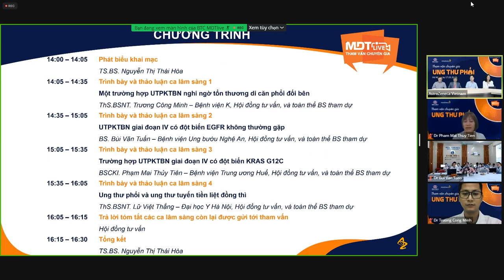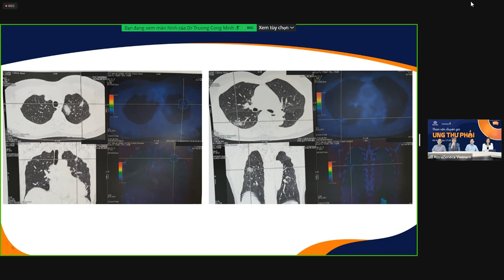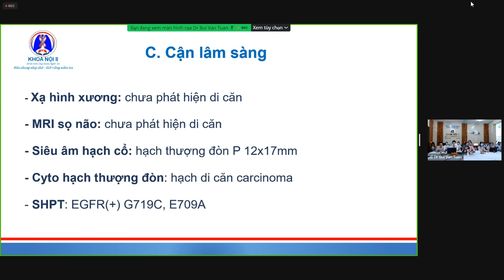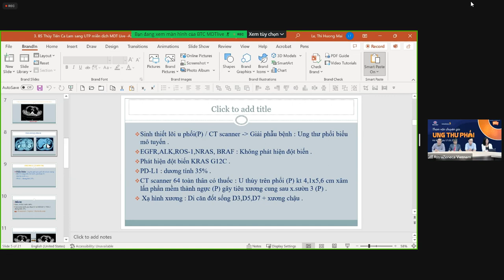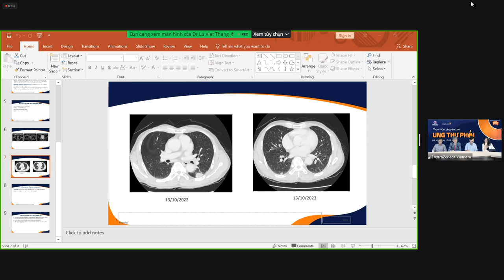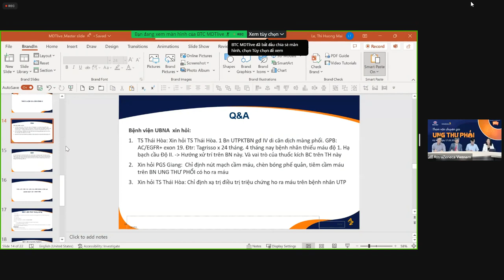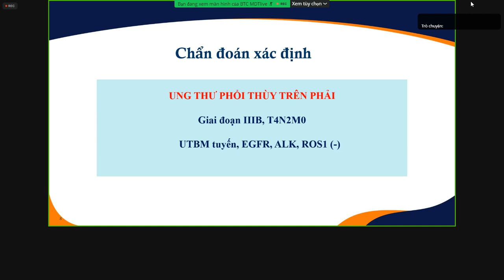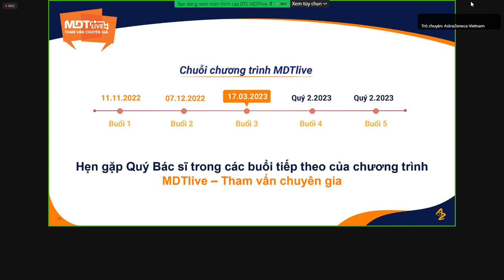CHƯƠNG TRÌNH MDTLive – THAM VẤN CHUYÊN GIA 17.3.2023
THÔNG TIN THAM DỰ CHƯƠNG TRÌNH MDTLive – THAM VẤN CHUYÊN GIA

Chương trình MDTlive - Tham Vấn Chuyên Gia được tổ chức với sự phối hợp giữa Viện Ung thư Quốc gia, Bệnh viện K và AstraZeneca nhằm tạo ra diễn đàn trao đổi chuyên môn và kết nối các bác sĩ đến từ nhiều bệnh viện với hội đồng các chuyên gia trong chẩn đoán và điều trị Ung thư phổi. Từ các tình huống lâm sàng, Hội đồng tư vấn sẽ cung cấp ý kiến từ góc nhìn chuyên môn, chia sẻ các kinh nghiệm quản lý, chẩn đoán điều trị và cập nhật các thông tin kiến thức mới theo các khuyến cáo điều trị hiện nay nhằm tối ưu hóa điều trị cho bệnh nhân Ung thư phổi.